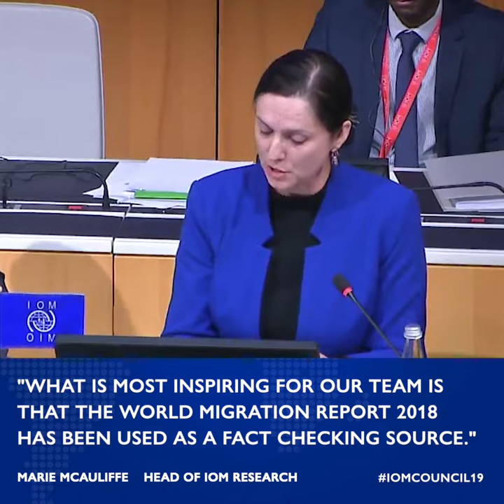Marie McAuliffe, Head of research, IOM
Launch of the World Migration Report 2020 at IOM Council in Geneva